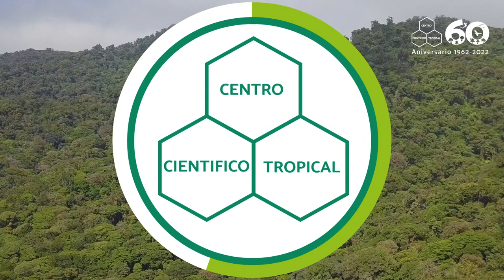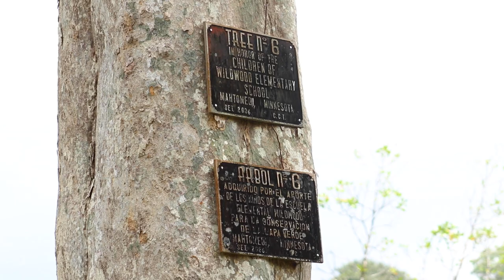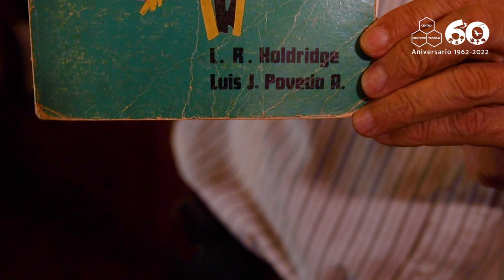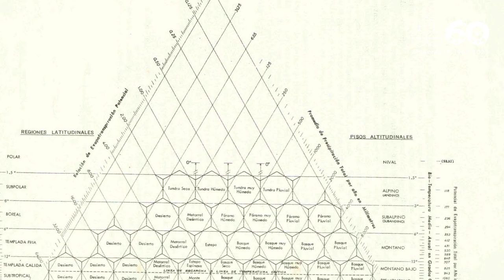60 Aniversario Centro Científico Tropical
Conozca el trabajo que ha realizado del Centro Científico Tropical en 6 décadas y quienes fueron los fundadores de la primera organización dedicada a la conservación de la naturaleza en Costa Rica.